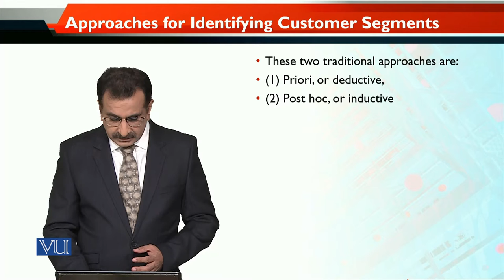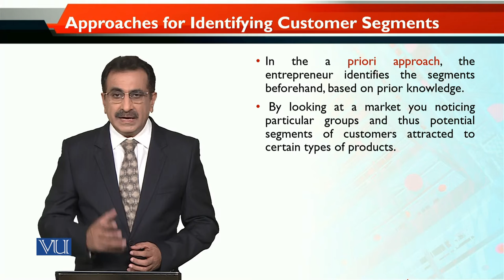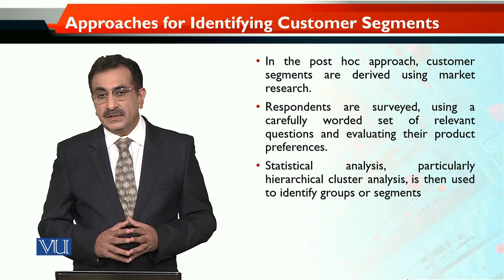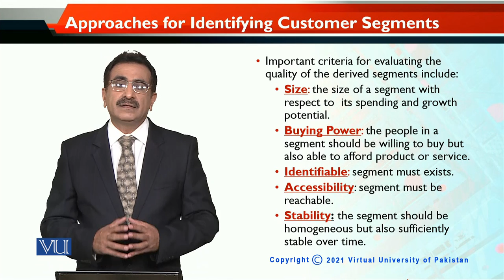MKT740_Topic081 | Entrepreneurial Marketing